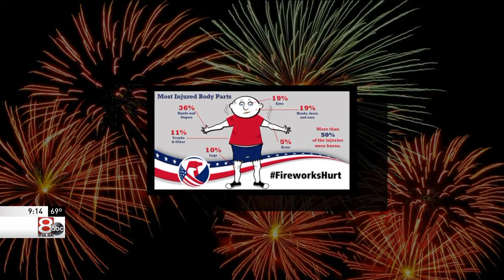Good Day Tulsa: Chad McLain Talks 4th of July Holiday Safety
Chad McLain shares some helpful 4th of July safety tips on Good Day Tulsa with Keith Taylor, regarding personal safety and how you can help prevent accidents from happening to you and your family.

Graves McLain PLLC is a top-rated Tulsa, Oklahoma law firm with extensive experience in serious injury claims arising from medical negligence, auto accidents, nursing home abuse and brain injuries. When you suffer a brain injury, you need an experienced law firm to fight for you. Brain injuries are often permanent and can change your life forever. Whether you suffered a brain injury in an accident or as a result of a medical mistake, you deserve compensation.

If you or a loved one has sustained a life altering brain injury, call Graves McLain at for a FREE, confidential consultation.

When you call, you will speak with an experienced Oklahoma Injury Lawyer at no cost to you. We will investigate every detail of your case and fight hard to protect your rights.

You don’t have to be wealthy to have the best representation. We take almost all of our cases on a contingency basis. This means if we don’t recover money for you, you don’t owe us anything. We advance all costs related to your case out of our pocket.

From the moment we take your case, we devote all of the resources of our entire firm. At Graves McLain, we treat our clients like family – working every case to the best possible resolution. Trust our team. We’re here to help.

Graves McLain - Serious Lawyers for Serious Injuries